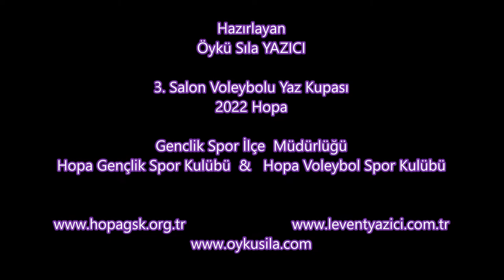3. Salon Voleybolu Yaz Kupası, 2022 Hopa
Genclik Spor İlçe  Müdürlüğü
Hopa Gençlik Spor Kulübü  &   Hopa Voleybol Spor Kulübü